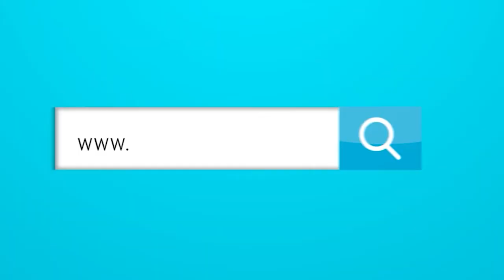La Frase del Día 17/02/2021